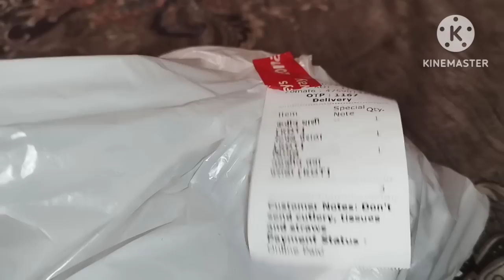माँ को पत्नी का दर्जा, संपति में हक 1 रूपया नही माँ के लिए 🙏क्या फ़ायदा सरकारी पेंशन का जो 🙏🙏